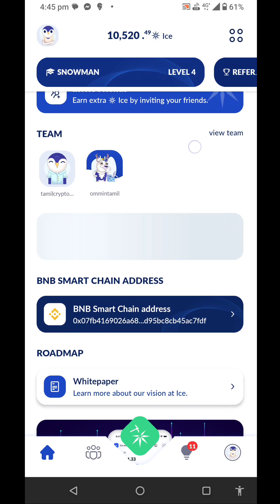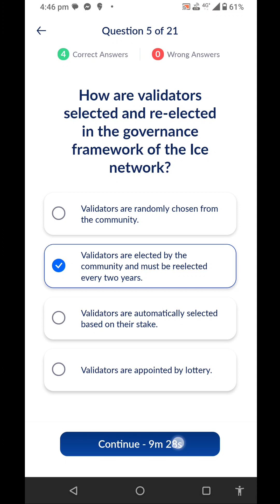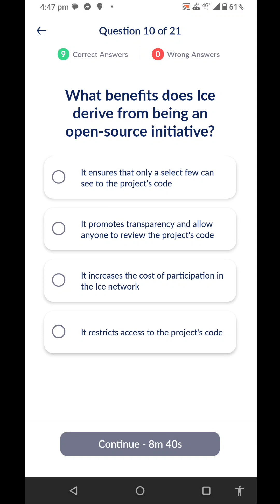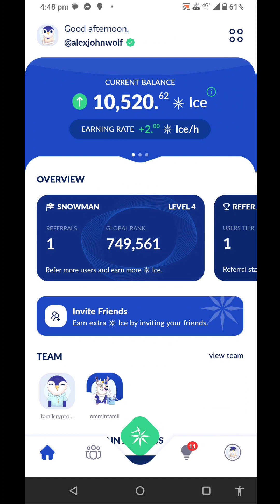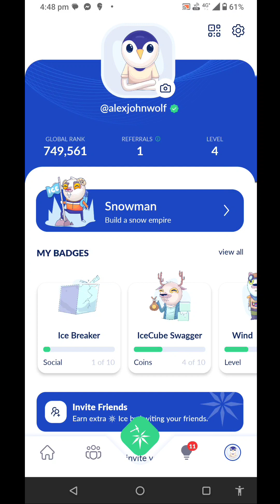ICE APP QUIZ KYC COMPLETE VIDEO TAMIL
ICE APP QUIZ KYC

You need to answer 18 correctly out of 21

You have only 3 chance and less day to compete to quiz otherwise your mining will blocked